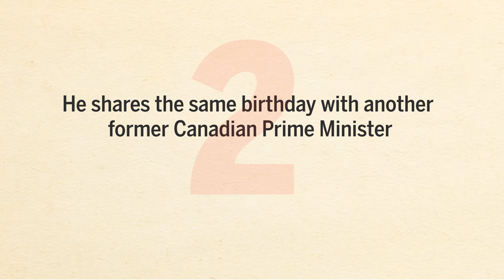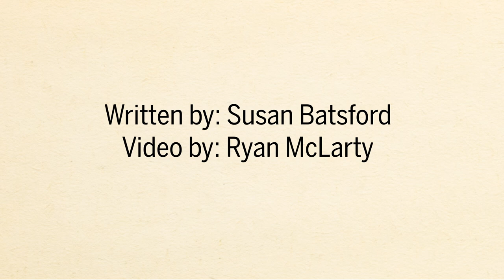10 Things About Sir John A Macdonald QMI Agency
Happy 200th Birthday Sir John A. Macdonald! Here's ten facts you need to know about Canada's first prime minister.